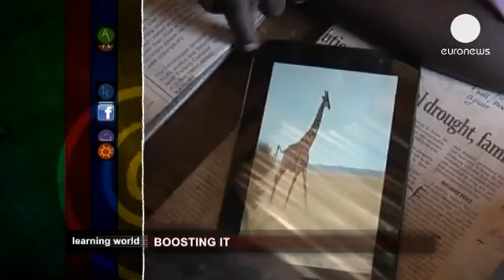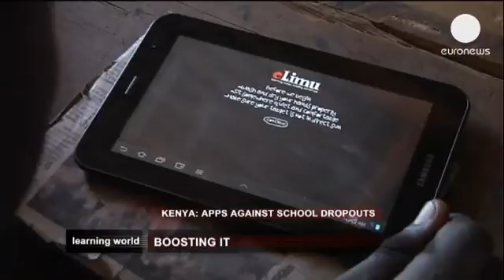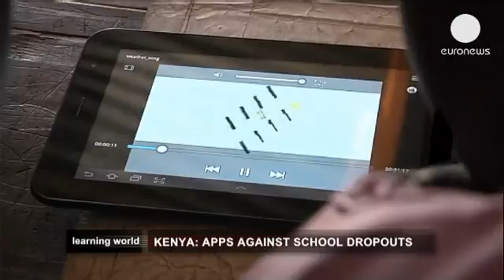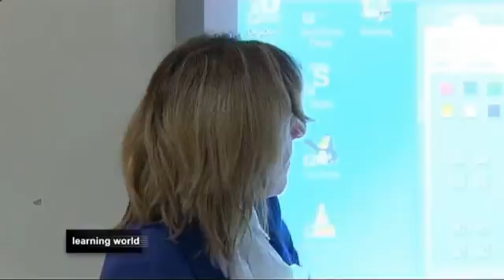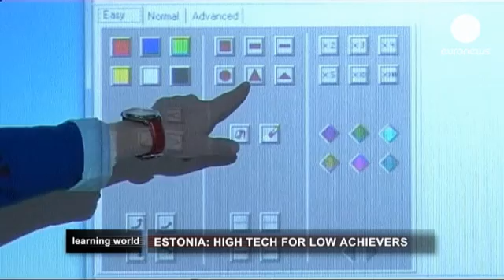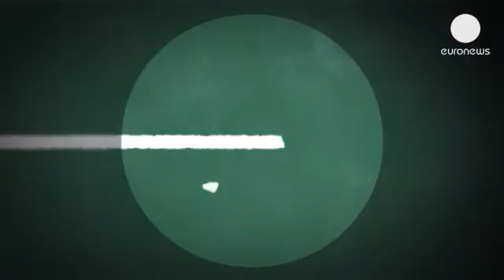Learning World looks at how IT is boosting education worldwide - learning world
In the modern world education is increasingly technological. From sophisticated robotics...

In the modern world education is increasingly technological. From sophisticated robotics engineering to tablets in schools, all around the world teachers are upgrading their educational tools in order to give students the skills they will need later on. So how does this change things in the classroom?

Chalkboards and notebooks are increasingly giving way to PCs and tablets - even in developing countries. But how early do children need to start using IT? What if a child wants to become a robotics engineer? We look at how education is adapting to the latest technology in order to prepare students for the world of work.

*Taking the tablets in Kenya*

In some parts of Kenya education is still very basic and drop-out rates are high. But one project has found that investing in tablets and apps can be a way to re-engage students in their lessons, so they have started introducing them to schools. This has affected student attendance and performance.

E-limu is the Swahili word for education - and it is also the name of an app for schoolchildren. It was invented by a group of software developers who want to bring high-tech learning to one of Kenya's poorest communities. This app is supposed to grab students' attention and encourage them to learn.

In Kenya, almost half of school students drop out at the age of 14, with a very basic education. But Nivi Mukherjee, the founder of this pilot project, says that if learning is made more interactive and engaging. It might motivate children to stay longer in school.

"Now instead of just boring text books we have added animation, games, songs, videos and quizzes to make the entire learning process really fun, interactive and engaging for children," she says.

The pilot project was launched in Kawangware, one of the poorest parts of Nairobi which is notorious for drugs, prostitution and crime. Most of the students here are lucky to be in school at all. Marceline Keyanda, who is 13 years old, is preparing to sit her final primary exams. She says that apps are more exciting and easier to understand than reading textbooks.

"Now instead of teachers coming with a lot of text books they just come with tablets. When you have a question, when the teacher is not around, you just click on the tablet and you get the question which you have asked," she says.

There are many reasons why Kenyan students drop out of school early. The country's education system needs 80,000 more teachers at the moment and students are crammed into tiny classrooms all competing for the attention of one teacher. Many students have short attention spans. E-limu hopes that by using interactive apps the children's ability to concentrate will improve.

The pilot project is in its early stages. One teacher who has been using it in the classroom thinks the tablet is a success. He has seen students get better results and a significant improvement in attendance records.

"The tablets have given our pupils the courage and confidence to come to school. And that has enhanced performance and attendance, and the total marks of the pupils. In education as a whole they have helped the pupils score better," says Philson Madegwa.

Nivi Mukherjee believes  that the app has a wider relevance for society as a whole. It is not only to improve the school curriculum and the desire to learn: she would like to teach children about the environment, social justice, human rights and finance to make them better citizens.

"We want to teach children to grow up to be participants of the 21st century economy, we want them to be better leaders, to be smarter voters and hopefully in the future we would like to see children all over Africa and maybe other parts of the world using this kind of device," she says.

Mukherjee hopes that this new app will revolutionise learning in Africa and bridge the gap between the continent and other countries' standards.

*Early coding*

So clearly technology has an important place in education. But how early do children have to start in order to learn programming? In Estonia it is very young indeed. The government has recently launched a nationwide code-writing scheme, aiming to encourage a whole new generation to get smart when it comes to using technology.